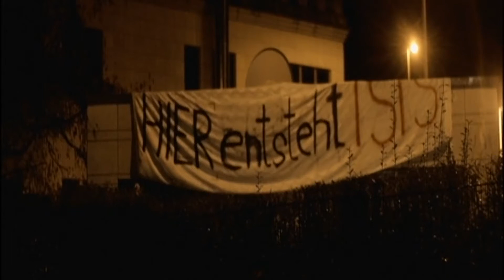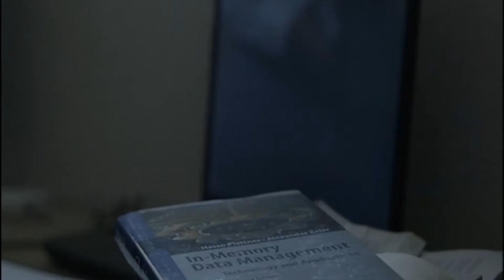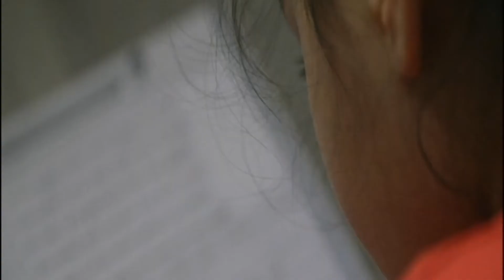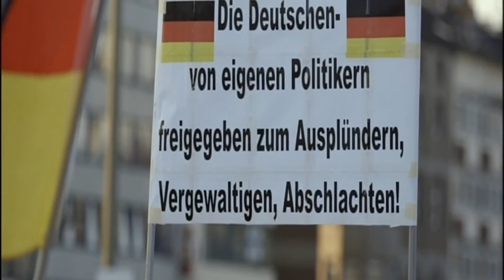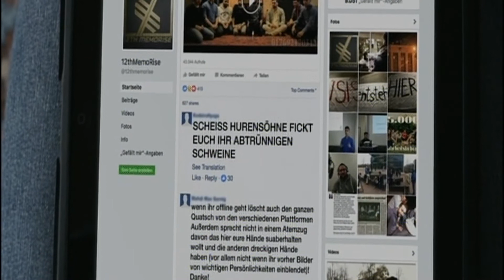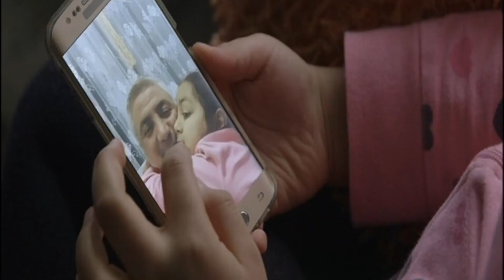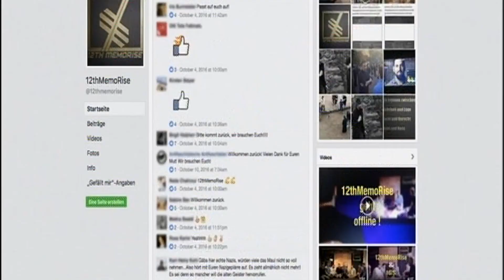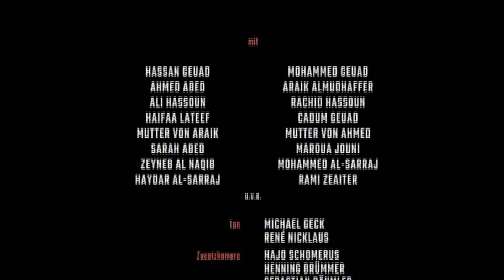GLAUBENSKRIEGER - ARD Doku über 12thMemoRise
+Neu hochgeladen aufgrund großer Nachfrage+

Die ARD Doku "Glaubenskrieger" über die erste muslimische Gruppe, die sich in Europa lautstark gegen den Terror aufstellte. Gewann 2017 mit dem "Deutschen Emmy" den Preis für den besten Dokumentarfilm.

Die Gruppe mit ihren Aktivisten und legendären Aktionen, die später zahlreich nachgeahmt wurden, werden in dem Film von Till Schauder bestens porträtiert.